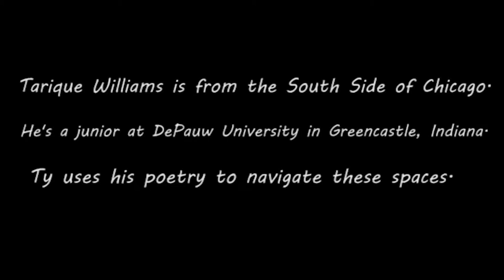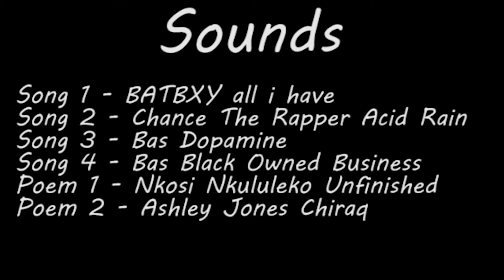SouthxMidwest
Short documentary following the poetry of a south side Chicago native